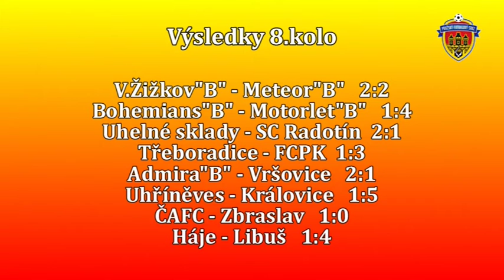Pražská teplárenská přebor mužů 2013/2014 8.kolo